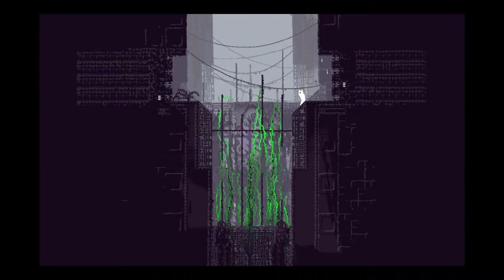Funny slug cat game | Rain World LIVE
I've never played this before